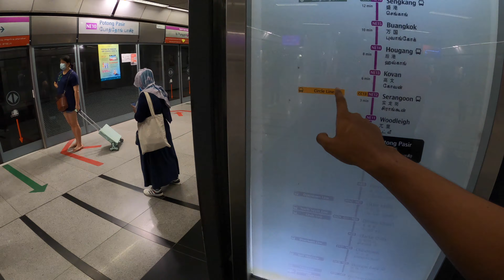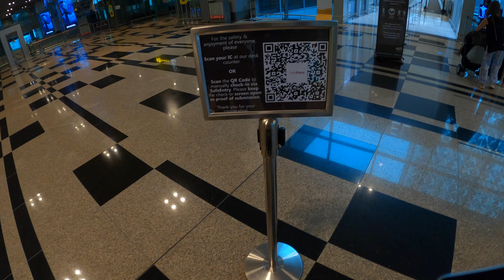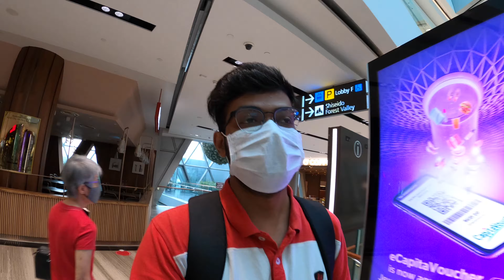My First Vlog - Changi Airport PART 1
I love to make vlogs and I'm basically a Professional Software Engineer, currently living in Singapore.